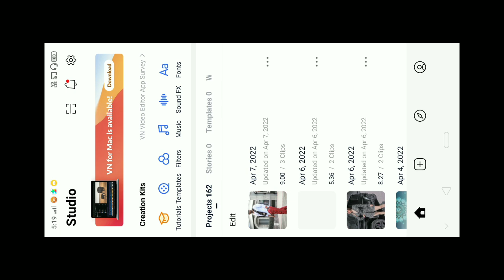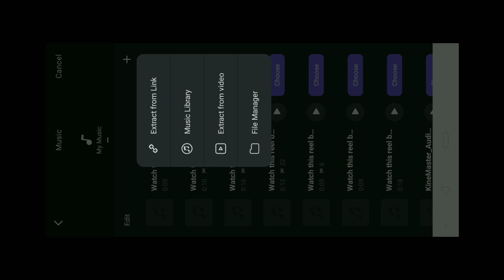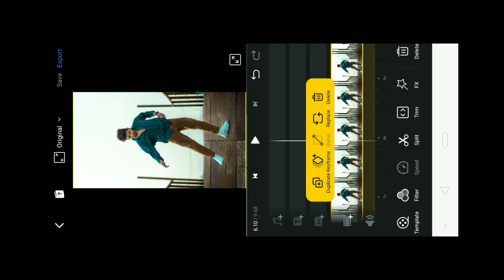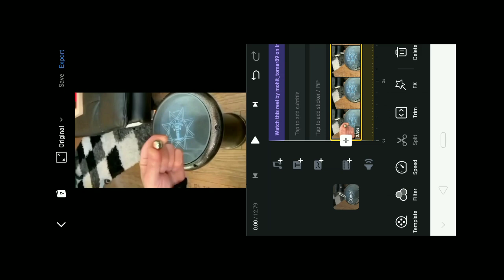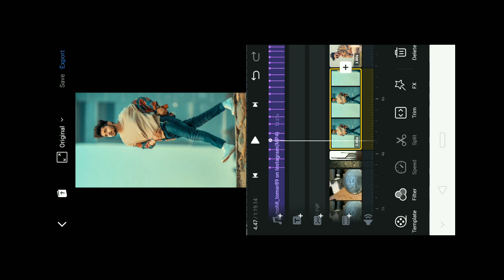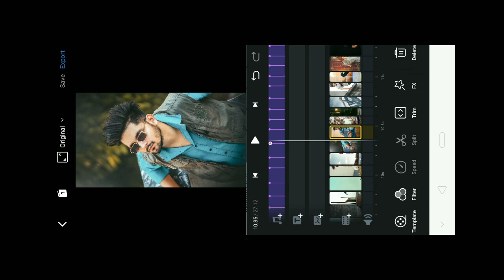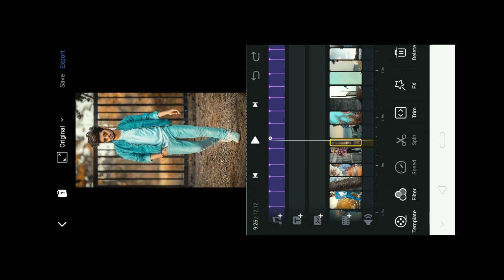Um7o Reels Editing | um7o Original Audio Reels Editing | Instagram Viral Reels Editing | um7o reel